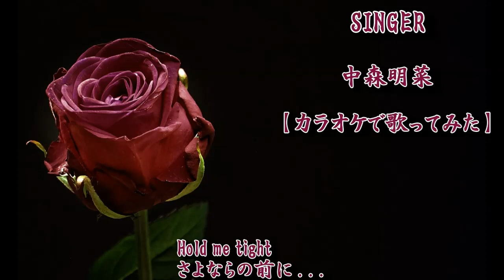中森明菜 :『SINGER』【歌ってみた】-Akina Nakamori-cover by Matchan-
中森明菜さんの14枚目スタジオ・アルバム『CRUISE』収録曲『SINGER』カバーしました。1989年7月25日ワーナー・パイオニア（現：WMJ）よりリリース  Akina Nakamori :SINGER 作詞：Show／作曲：Osny S. Melo／編曲：中村哲

I covered "SINGER" from Akina Nakamori's 14th studio album "CRUISE". Released on July 25, 1989 from Warner Pioneer (currently WMJ)

🌹『SINGER』は1989年7月25日リリース
14枚目スタジオ・アルバム『CRUISE』の収録曲です。
1989年7月25日にLP (25L1-80)とカセット (25L4-80)とCD (29L2-80)と
GOLD CD (36L2-5103)の4形態で同時発売
ワーナー在籍時に発表した最後のスタジオ・アルバム
LP盤でのリリースは本作が最後となっており稀少盤である
CDは国内プレス盤に加えてUSプレス盤も存在している
（カタログ番号は同じ29L2-80）

『CRUISE』はオリコン週間アルバムチャート
1989年8月7日付で初登場し、最高順位1位を記録
1989年8月21日付まで3週連続で1位を獲得
同チャートの100以内においては、計14週に渡ってランクイン
別集計となったGOLD CD盤 (36L2-5103)は、
1989年8月7日付の同チャートで最高順位4位を記録
100以内には計8週に渡りランクイン
1989年度のオリコン年間アルバムチャートでは、31位を記録

0:00『SINGER』中森明菜【歌詞付き】
0:40 ワイングラスに　揺れる夜景
1:28 あなただけには　わかるはずね
2:55 灯りを消し　踊った夜

アルバム『CRUISE』収録曲【歌ってみた】

SINGER
Akina Nakamori